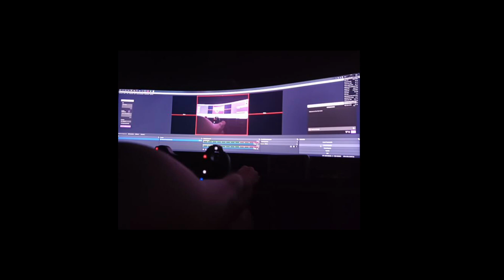De pruevas sinimagi + Oreca + The Green Inferno AVIONES SIN ALAS